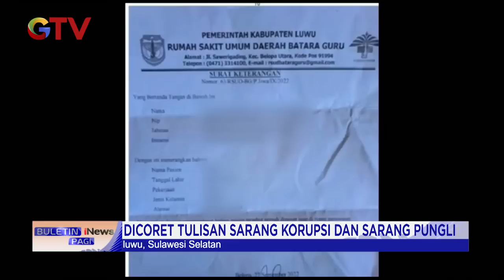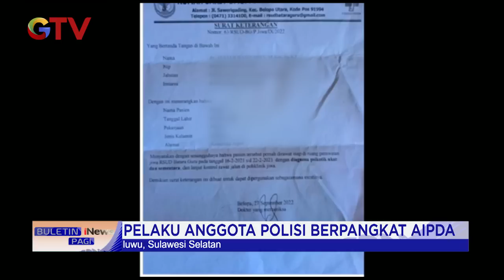VIRAL! Kantor Mapolres Luwu Dicoret Polisi "Sarang Korupsi dan Pungli" BuletiniNewsPagi 17/10